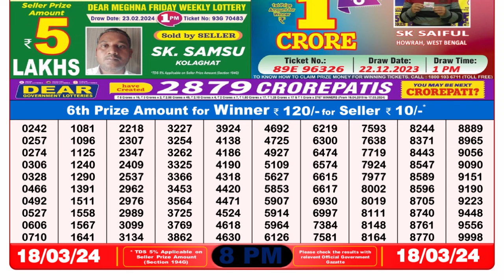Dear Lottery Sambad 8pm today 18.03.24 Nagaland State Lottery Result